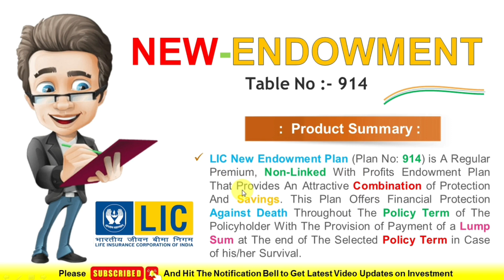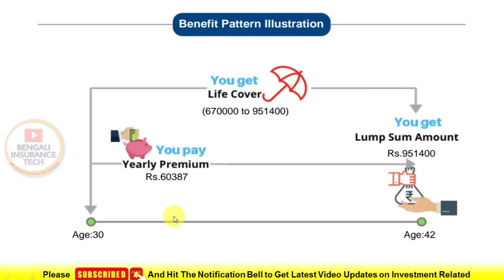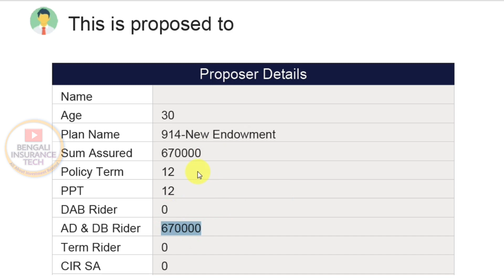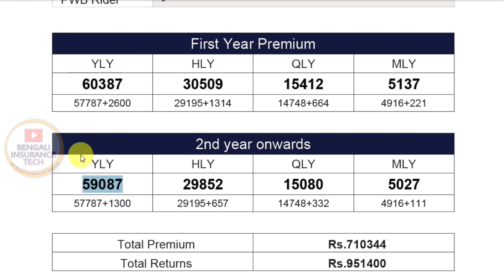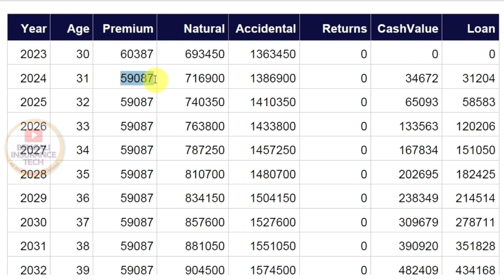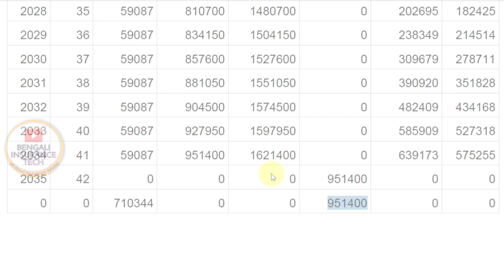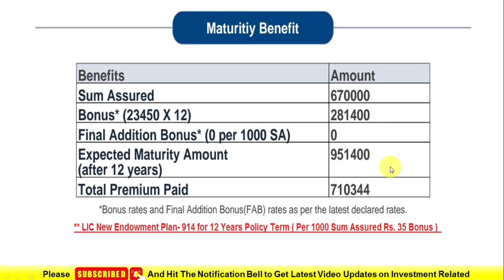LIC New Endowment Plan 914-এ ৫০০০ হাজার টাকা জমা করে পান ৯০৫১৪০০ টাকা Tax Free Maturity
In this Video we are going to learn about LIC New Endowment Plan 914 Maturity Calculator, if you do this plan of Rs. 5000 per Months for Next 12 Years-
What you will get at the time of Maturity
Insurance Coverage
Loan Benefits
Tax Benefits
Bonus
All are the topics written above are very simple and explained in Bengali language
Time Stamps:
00:00 Introduction
00:05 LIC's New Endowment Plan 914
01:48 Premium & Maturity Calculator
08:56 My Opinion
Yours Enquires :
lic new endowment plan 914
lic new endowment plan 914 in Bengali
lic endowment plan 914
new endowment plan table no 914
endowment plan 914
new endowment plan 914
lic new endowment plan
lic plan no 914 in Bengali
lic new endowment plan 914 details in Bengali
lic new endowment plan 814
Hashtags -
Thank You Very Much For Watching Our Videos
Ganesh Sarkar
Insurance Advisor / Admin
Bengali Insurance Tech